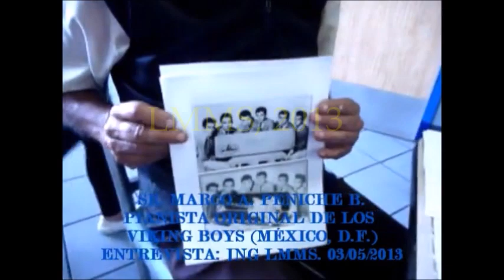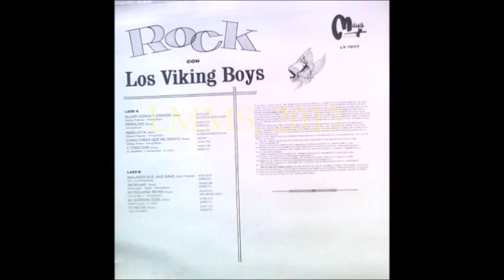LOS VIKING BOYS. ROCK MEXICANO. MARCO A. PENICHE B. PIANISTA ORIGINAL. SALUDO EN VIDEO A LMMS. 2013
Legendario personaje, de los inicios del rock mexicano, la única grabación en video que conozco de una entrevista al músico Marco Antonio Peniche Barrón, quien formó parte de la agrupación de rock Los Viking Boys, a inicios de los años sesenta, en la Ciudad de México. LMMS